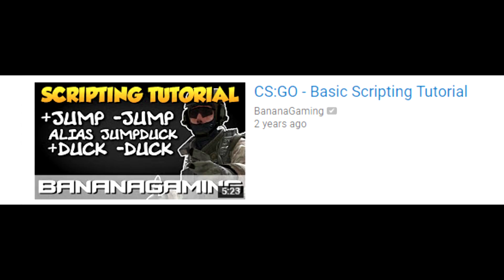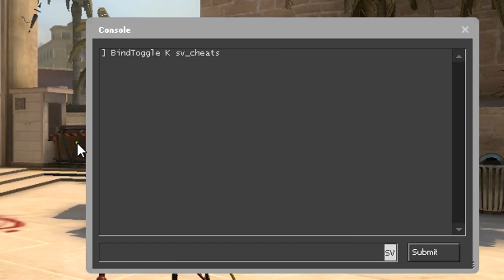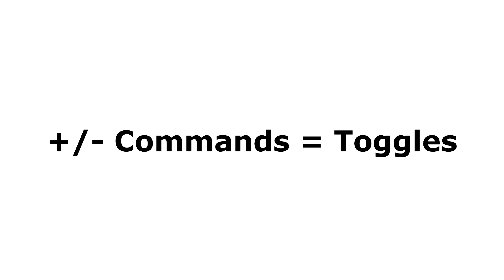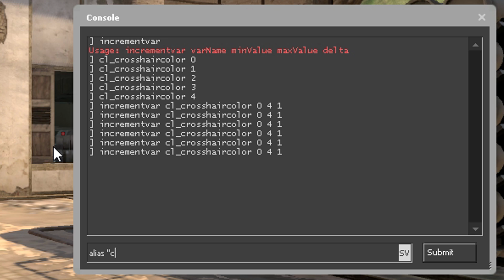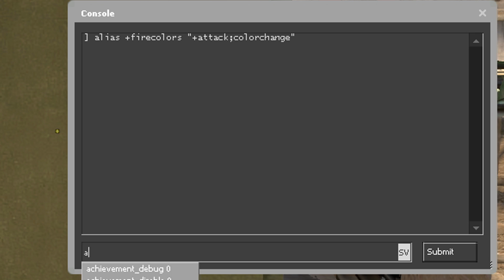CS:GO - Advanced Scripting Tutorial